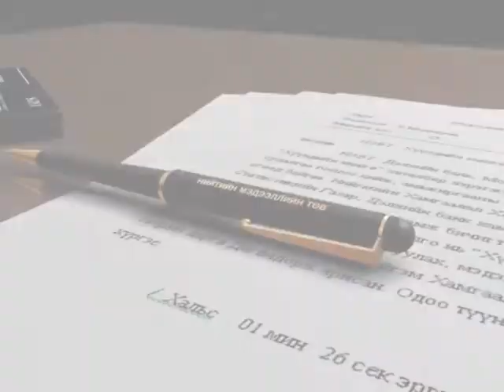Khevleliin baga hural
aXe